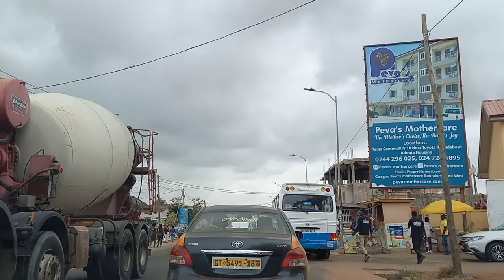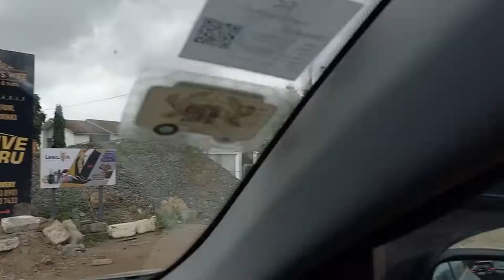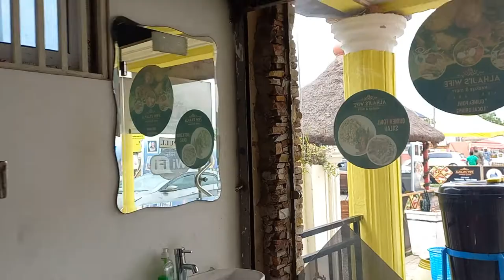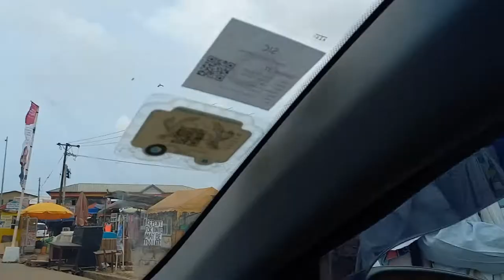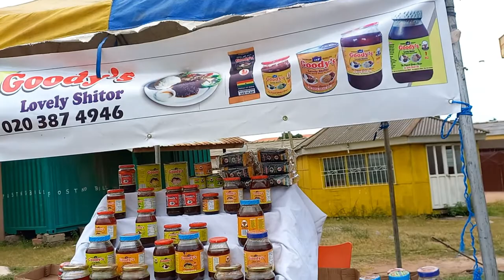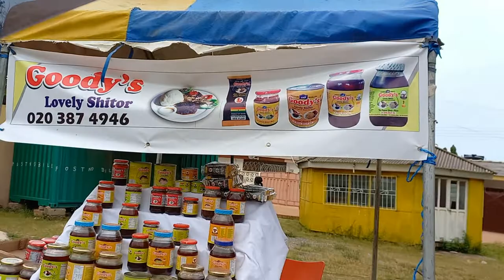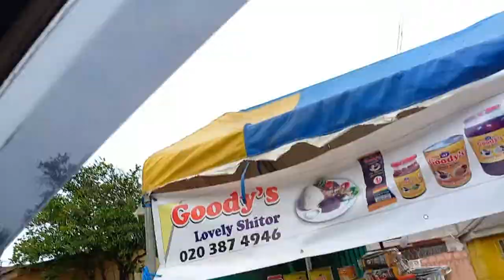Our first Vlog - Alhaji's Wife's waakye is something else. Ride with us 🤗🤗🤗🔥🔥🔥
So we did our first vlog and took a trip to one of the best waakye joints in Ghana called the Alhaji's Wife's waakye joint. Try them anytime you are in Ghana. Watch the video for more details. Rate our first vlog in the comments section. @LikeNastya_Vlog  @romanatwoodvlogs